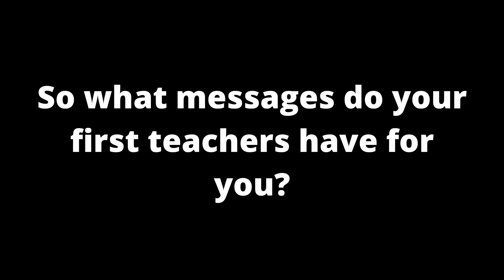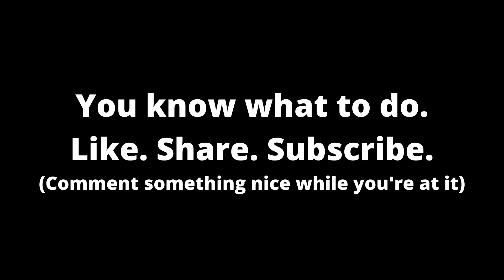Episode 6: Ghar Ghar Ki Chai with Sanjali Brahma- LFS Wants To Know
We're back with a new episode after 3 whole months! Hope you like my rendezvous with our Cluny teachers. For those who don't know, Cluny Preparatory School prepares children for Little Flower School(Nursery and Lower Kindergarten).

A special thanks to Mrs Ghosh, Mrs Joseph and Mrs Kerketta who are excellent teachers and beautiful souls.

All precautions had been taken and our guests and team members are absolutely safe.

Find us socially:

K. Vishal

Special mention:
Aditya Sharma for his support and skill.